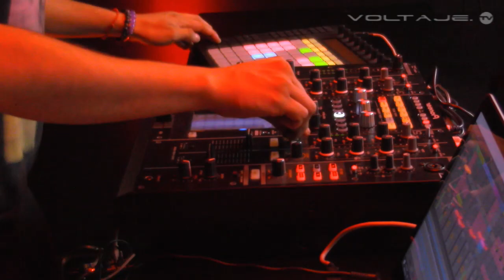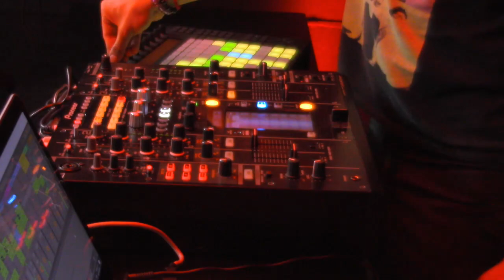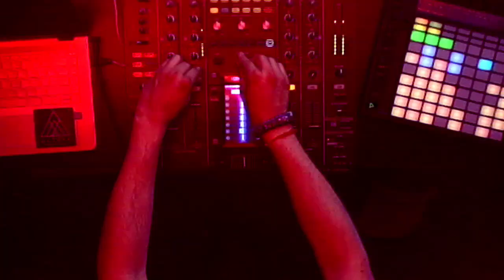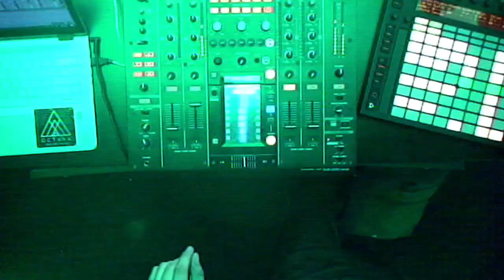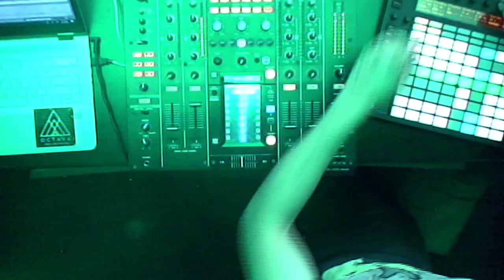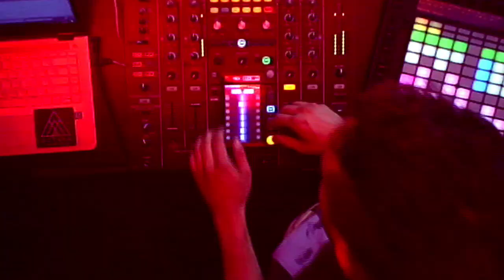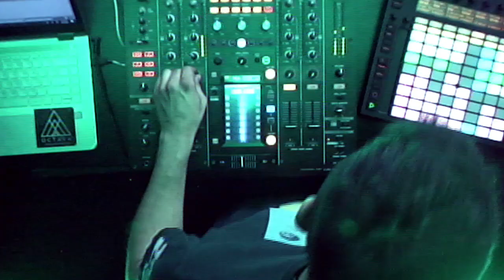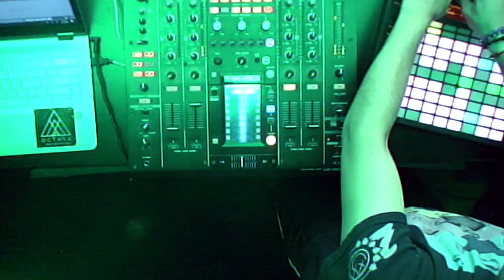DAGU @ VOLTAJE ELECTRÓNICA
EMISIÓN JUEVES 8 DE NOVIEMBRE DEL 2018
ESTUDIOS VOLTAJE.FM